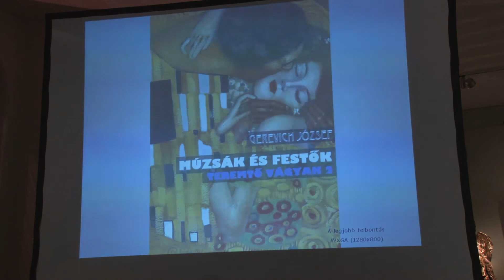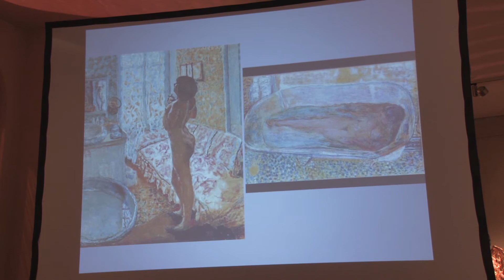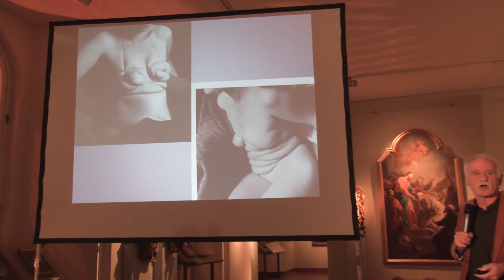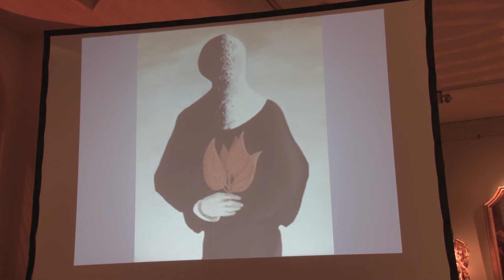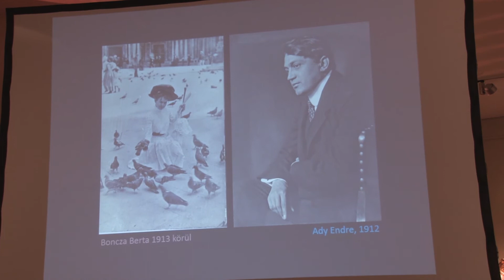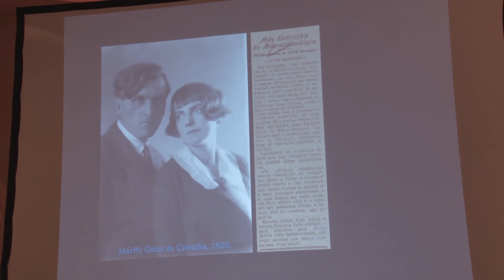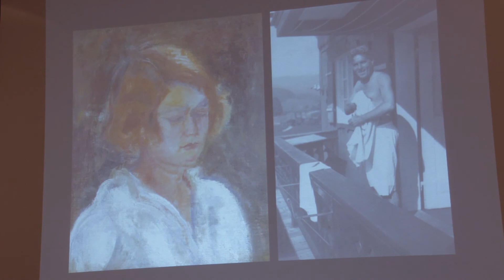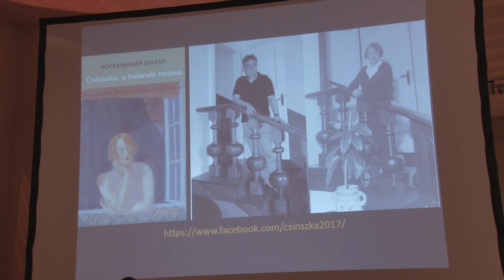Élő MúzeumCafé 103.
Élő MúzeumCafé 102.
2018. január 11., csütörtök, 18:00 óra
Magyar Nemzeti Galéria

Festők, múzsák, sorsok

Két olyan könyv is napvilágot látott nemrégiben, amelyekben a szerzők különböző művészek és az őket inspiráló nők sorsát mindenekelőtt a „közösen” készült művek vizsgálata alapján dolgozza fel: Gerevich József immár a második kötetét jelentette meg a festők és múzsáik kapcsolatát pszichológus-szemmel feldolgozó sorozatának, míg Rockenbauer Zoltán alaposan kibővítve adta ki újra a Csinszkáról szóló monográfiáját. Az év első múzeum+ estjén, az év első Élő MúzeumCafé-megjelenésén ezúttal művészek és múzsák kapcsolatáról, egymásra hatásáról, közös sorsáról faggatjuk vendégeinket.

A beszélgetés résztvevői:
Dr. Gerevich József elmeorvos, művészetterapeuta, a Teremtő vágyak című könyvek szerzője,

Rockenbauer Zoltán művészettörténész, a Műcsarnok kurátora, a Csinszka, a halandó múzsa című könyv szerzője és

Bellák Gábor művészettörténész, a Magyar Nemzeti Galéria főmuzeológusa.

Moderátor: Martos Gábor, az Élő MúzeumCafé-beszélgetések szerkesztője.